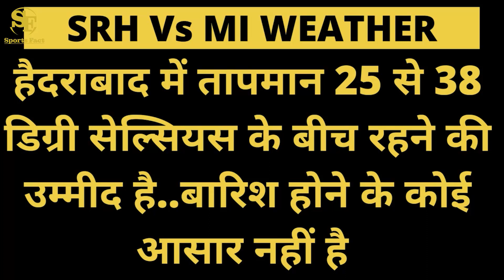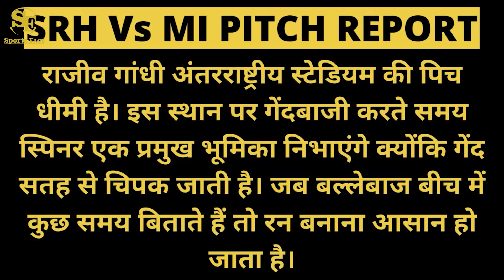SRH vs MI 2023 Pitch Report: Rajiv Gandhi Cricket Stadium Pitch Report | Hyderabad Today Match Pitch